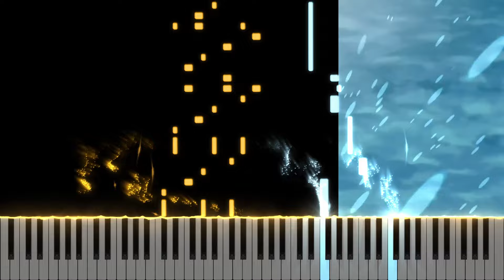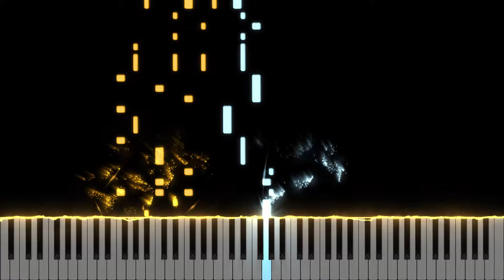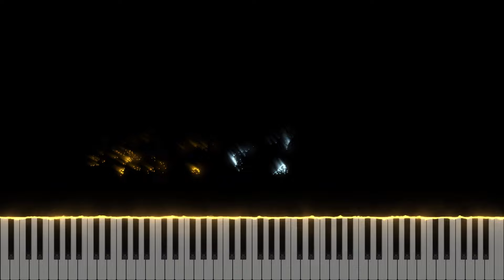STR SSJ3 Dragon Fist Goku Finish Skill OST - DBZ Dokkan Battle - Piano Tutorial